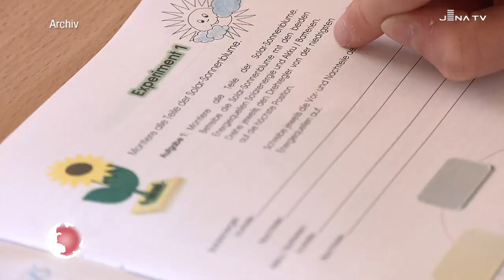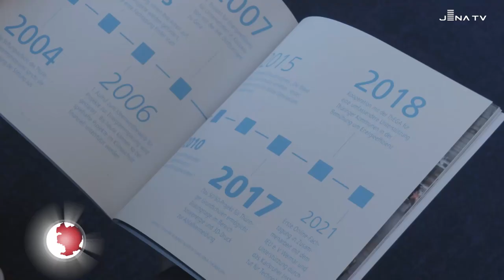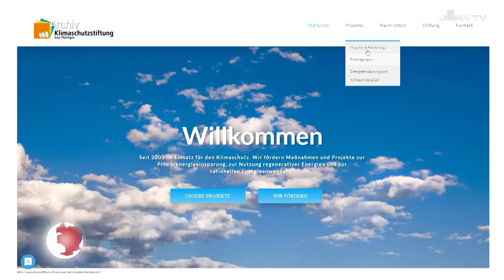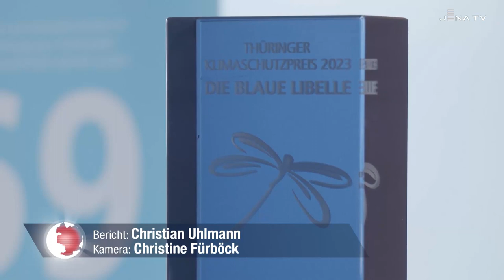Vergabe des Thüringer Klimaschutzpreis „Die blaue Libelle“ (JenaTV-Beitrag, 10.11.23)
Der Verein Solardorf Kettmannshausen aus dem Ilm-Kreis wurde heute in Jena mit dem Thüringer Klimaschutzpreis „Die Blaue Libelle“ 2023 ausgezeichnet. Seit 2001 macht der Verein Bildungsangebote, um Grundschüler im Freistaat Thüringen durch eigens entwickelte Unterrichtseinheiten spielerisch an die Bedeutung nachhaltiger Energieversorgung, Ressourcen- und Klimaschutz heranzuführen.

Der von der Klimaschutzstiftung Jena-Thüringen initiierte Preis zielt darauf ab, das Bewusstsein für den Klimaschutz in Thüringen zu schärfen und wegweisende Ideen im Bereich Klimaschutz zu unterstützen. Den Preis überreichte Bernhard Stengele, Thüringer Minister für Umwelt, Energie und Naturschutz: „Ich gratuliere dem Verein Solardorf Kettmannshausen, Gewinner des diesjährigen Klimaschutzpreises, sehr herzlich! Sein innovatives pädagogisches Konzept befähigt gerade junge Menschen, sich aktiv und kreativ mit den Herausforderungen von Klimaschutz und Energiewende auseinanderzusetzen. So ein spielerisch erworbenes Wissen wird für unsere Zukunft sehr wichtig sein.“

Matthias Stüwe, Vorstand der Klimaschutzstiftung: „Im Rahmen unserer langjährigen Kooperation mit dem Solardorf setzen wir mit unserem Bildungsangebot gezielt bei den Jüngsten an. Denn diese Generation wird mit den Auswirkungen des Klimawandels konfrontiert. Wir wollen möglichst viele Schüler fit machen, so gut wie möglich gegenzusteuern und den Klimawandel mit klugem Energieeinsatz zu mindern. Wir danken dem Solardorf für die vielen Aha-Momente, die wir und vor allem die Schüler im Rahmen unserer Projekttage schon erleben konnten.“

Hintergrund Solardorf Kettmannshausen e.V.

Die Projekttage des Solardorfes Kettmannshausen zeichnen sich durch die Kombination von Wissenschaft und Spaß aus. Vorsitzender Prof. Berthold Bley entwickelte die verschiedenen Formate kontinuierlich weiter. Während es anfangs um Ressourcenschonung und Solarenergie ging, steht aktuell zusätzlich das Potenzial von Wasserstoff im Mittelpunkt der Projekttage. Seit diesem Jahr haben auch weiterführende Schulen die Möglichkeit, die Unterrichtseinheiten zu buchen. Das Solardorf betreut die praktische Umsetzung in den Schulen, stellt das Personal und die benötigte Technik bereit. Die Kosten werden teilweise oder vollständig von der Klimaschutzstiftung und den Stadtwerken Energie Jena-Pößneck als Stifter übernommen. Bisher wurden in Kooperation mit der Klimaschutzstiftung Jena-Thüringen über 320 Projekttage in ganz Thüringen durchgeführt. Auch im kommenden Jahr wird das Bildungsangebot in Thüringer Schulen fortgesetzt.

Hintergrund: Klimaschutzstiftung Jena-Thüringen

Seit 20 Jahren setzt sich die Klimaschutzstiftung Jena-Thüringen, gegründet und finanziert von den Stadtwerken Energie Jena-Pößneck, aktiv für den Klimaschutz ein. Seit 2003 verfolgt die landesweit tätige Stiftung das Ziel, dem menschengemachten Klimawandel durch effizienten Energieeinsatz und den Ausbau erneuerbarer Energien in Kommunen, Unternehmen und Privatinitiativen entgegenzutreten. Seit dem Jahr 2016 vergibt die Stiftung den Thüringer Klimaschutzpreis „Die Blaue Libelle“. Die Namenswahl nimmt Bezug auf die Hochmoor-Mosaikjungfer, eine Libellenart, die, neben Amphibien und Schnecken besonders unter dem Klimawandel in Thüringen leidet.